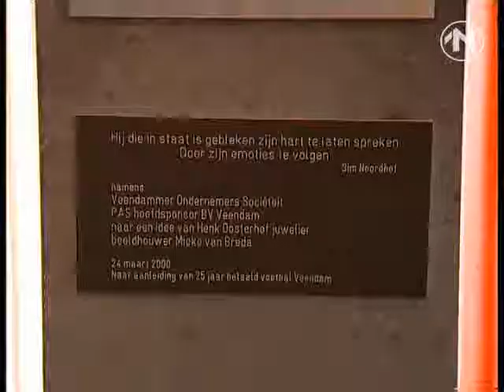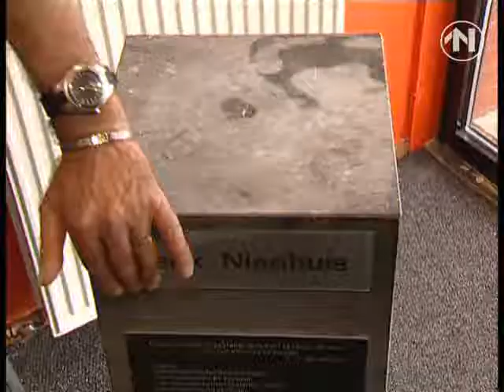Beeld Henk Nienhuis spoorloos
VEENDAM - Het borstbeeld van Henk Nienhuis, dat in het stadion van BV Veendam stond, is verdwenen.

Het beeld van de oud-directeur van de voetbalclub staat sinds een aantal weken niet meer zijn sokkel. Niemand weet waar het ruim 75 kilo wegende borstbeeld is gebleven.

De club maakt zich nog niet direct zorgen. De BV gaat ervan uit dat de bronzen Nienhuis door bouwvakkers is versleept. Het stadion zit namenlijk midden in een verbouwing. De bouwvakkers zijn echter op vakantie, zodat de BV-medewerkers het stadion moeten afspeuren naar het beeld.

Een andere mogenlijkheid is dat het beeld door koperdieven is meegenomen. Het gebouw is overdag voor iedereen toegankelijk en koper levert enkele euro's per kilo op.

Dat een fan het beeld heeft meegenomen acht Nienhuis zelf niet waarschijnlijk. Hij betwijfelt of iemand zijn 'kop vol rimpels' thuis wil hebben.